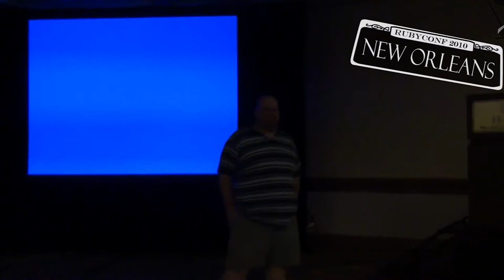RubyConf 2010 - Sales for Geeks, or How to Frame Suggestions, Questions and Requests by: Joe O'Brien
Somewhere down the line, sales got a bad wrap. People began to see it as a way of tricking others into consuming something they do not need or want. That is wrong. Sales is about identifying needs and finding solutions that fit both parties. Everyone needs to understand sales, but many of us do not realize this. Understanding how to get your point across, or how to frame an issue clearly and understandably helps us in discussions with bosses, current clients and prospective clients. In this talk, I will walk you through the basics of sales. I'll show you how I have applied what I know about sales to help my bosses see why certain technologies should be used, convince my customers to team up with us to realize their visions and convince my wife to let me get an iPad.